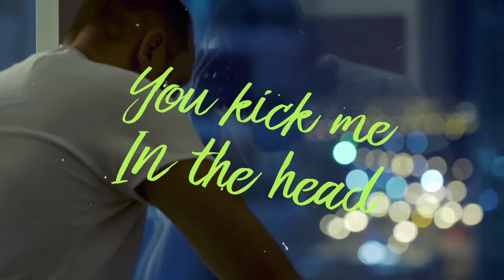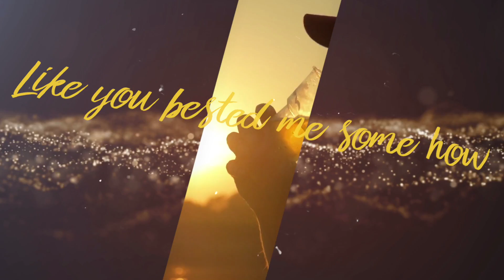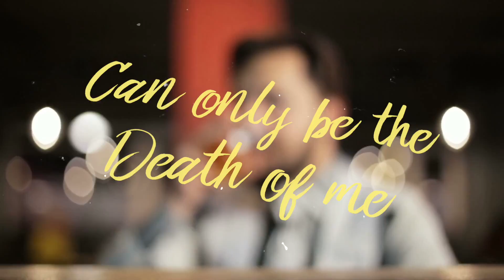Happy Hour Lyric Video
Ever had one of those days? Those weeks? Those girls? This "Bud's" for you!
Words and music by Dodd Michael Lede.